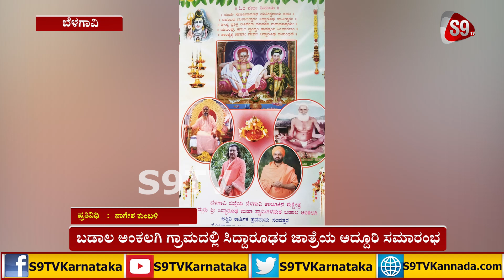ಬಡಾಲ ಅಂಕಲಗಿ ಗ್ರಾಮದಲ್ಲಿ ಸಿದ್ದಾರೂಢರ ಜಾತ್ರೆಯ ಅದ್ದೂರಿ ಸಮಾರಂಭ